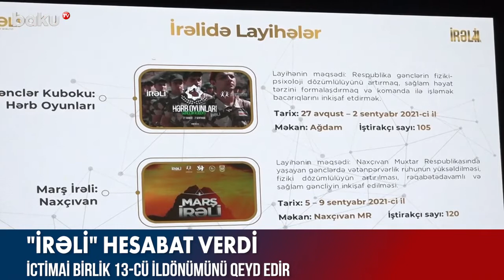İrəli İctimai Birliyi hesabat verdi - AYNUR ZAHİD, BAKU TV